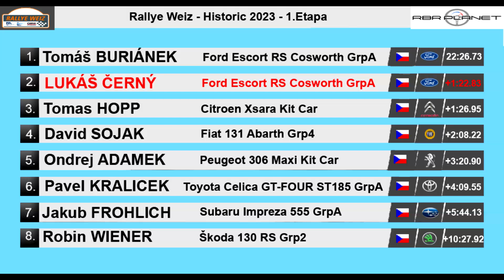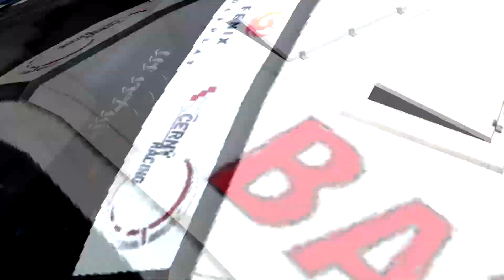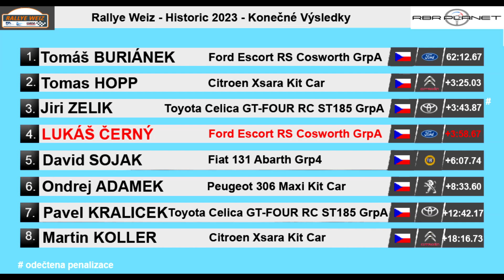rbrplanet.php5.cz - Rallye Weiz - Historic 2023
REVIEW

CERNY Lukas

Rallye Weiz - Historic 2023

Ford Escort RS Cosworth GrpA